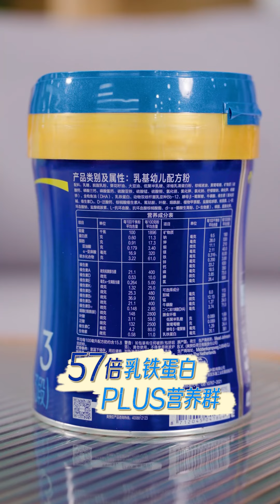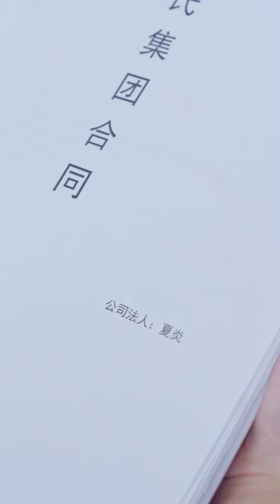我没有后台，因为我就是后台…爽剧